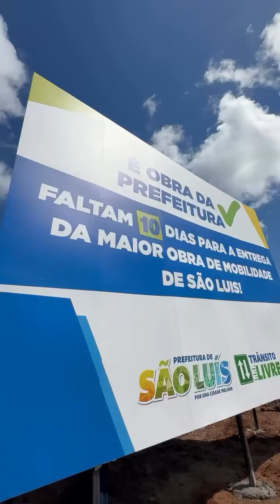Blog do Jorge Aragão